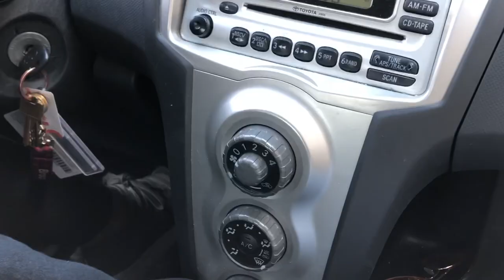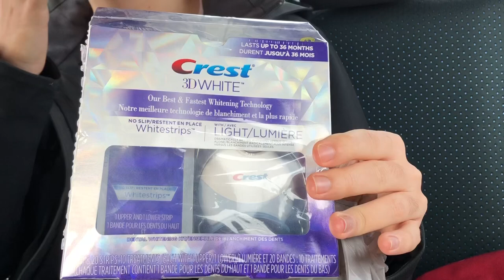VLOG | WALMART + SHAMROCK SHAKES